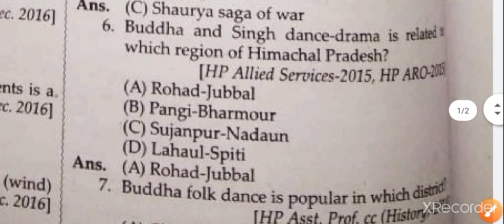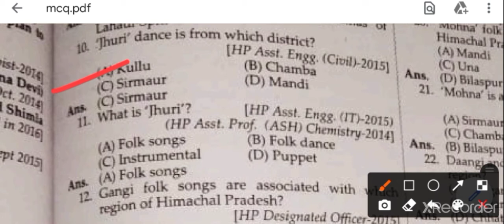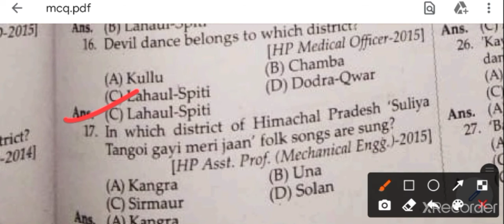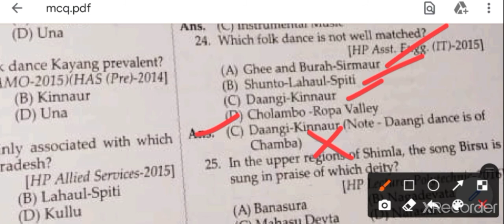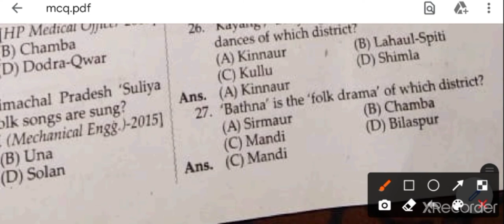HP GK ll folk dance folk song folk dramma folk artists folk instruments of hp mcq ll part 1 ll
HP GK ll folk dance folk song folk dramma folk artists folk instruments of hp mcq ll folk dance mcq ll